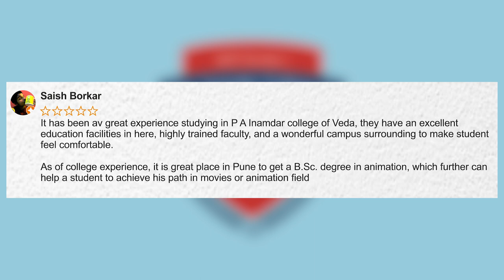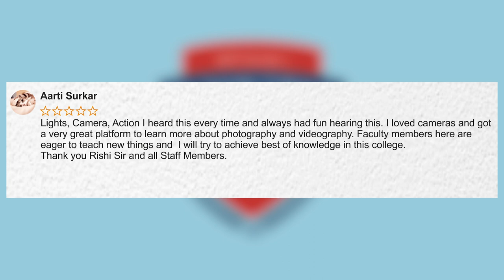PAI VEDA COLLEGE | Student's Reviews and Overall Experience about our College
P. A. Inamdar College of Visual Effects, Design & Art is India's leading Animation and Multimedia College in Pune. In this video our students share their reviews , thoughts and
overall experience in VEDA College.
Admissions Open for B.Sc. Design, Animation, VFX